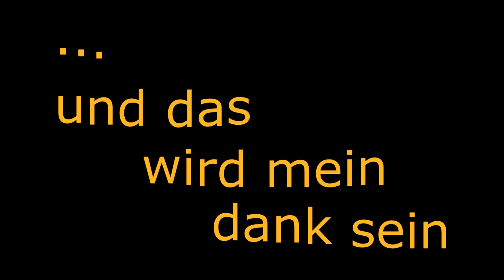100 Abo Special / Ankündigung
⇓ ⇓ ⇓ MEHR INFOS ⇓ ⇓ ⇓